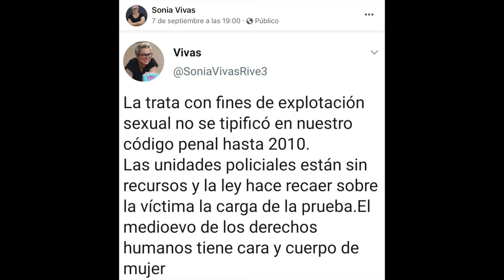210905 Coro Ronda Valle de Cayón Rosequillo. Completo